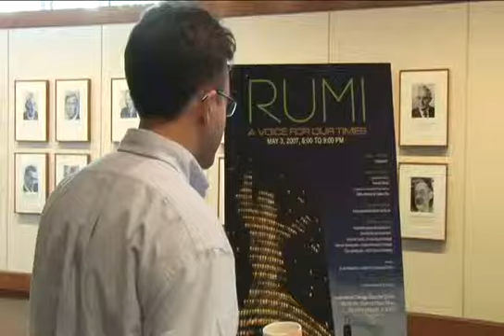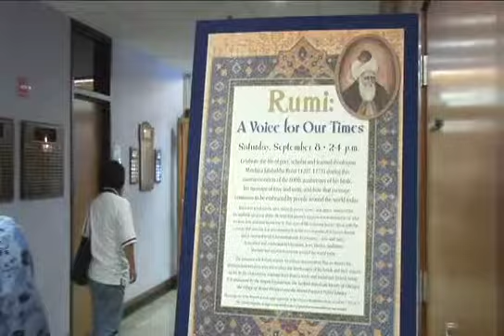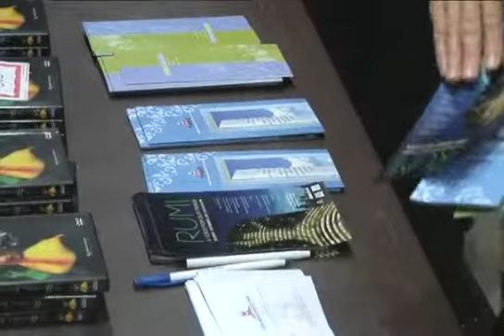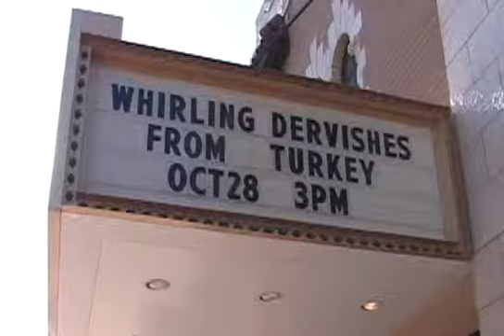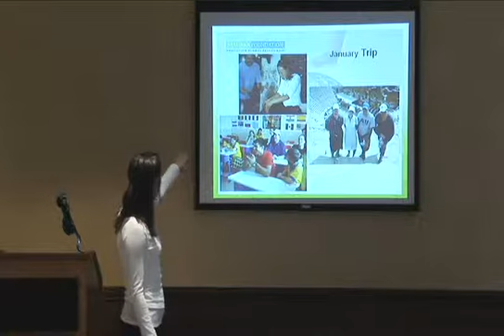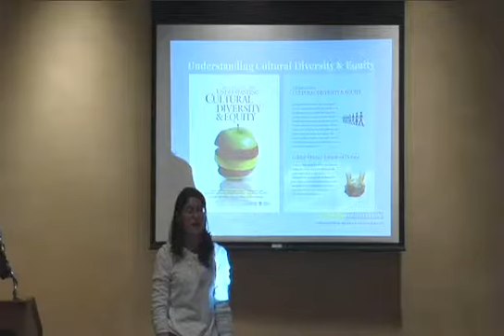Niagara Foundation In Review 2007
Theme:

Featured Speaker:

Date:
2007

Venue: